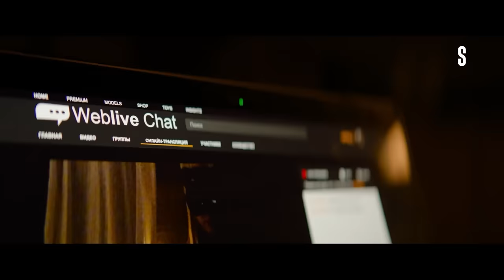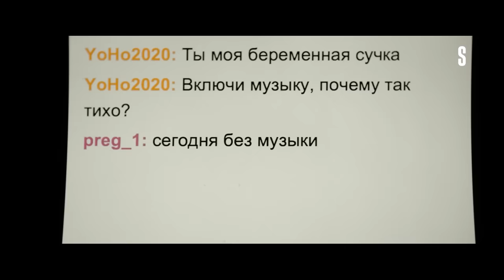Контейнер || 1 сезон 1 серия || Новый сезон c 8 сентября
Новый сезон сериала «Контейнер» с 8 сентября

Суррогатное материнство — это последний шанс для одних и модная услуга для других. Кто-то считает суррогатных мам спасительницами для бездетных семей, другие же обвиняют их в кощунстве, которое не останется безнаказанным. Для Саши суррогатное материнство — способ исправить свои ошибки и начать жизнь с чистого листа. Ей двадцать девять, и она на восьмом месяце беременности. Ожидание ребёнка — не её заветная мечта, а тех, чьих детей она вынашивает за щедрое вознаграждение.

В своей собственной семье Саша давно стала чужой. Единственный близкий человек в её жизни — младшая сестра Аня (Мария Лобанова), общению с которой всячески противится её мать (Юлия Ауг). Причина — в прошлом, которое заставило семью переехать из родного города. И это прошлое неожиданно и некстати врывается в жизнь героини и её родных, разрушая все их планы. Саша соглашается, вопреки общей практике, переехать на время беременности к богатой паре с Рублёвки. Так она оказывается в другом для себя мире, в богатом доме чиновника Вадима и его жены Марины, для которых она всего лишь игрушка, «контейнер».